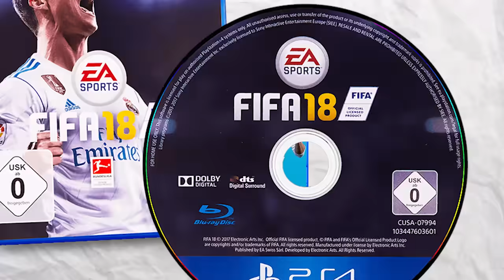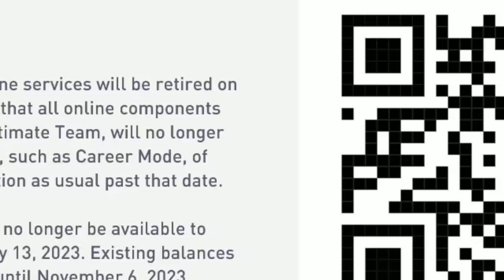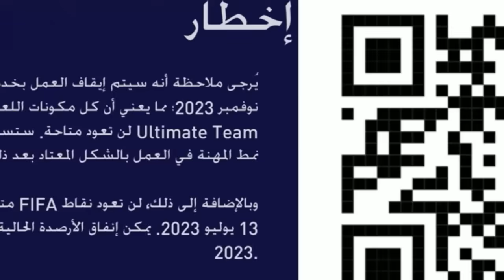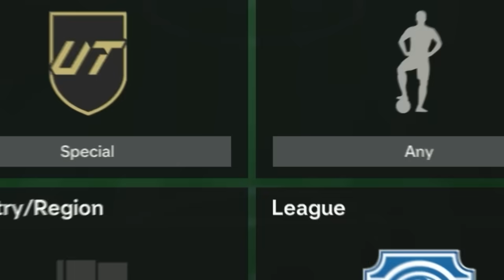فتحت بكجات في كل اجزاء فيفا عبر التاريخ 🔥🔥!